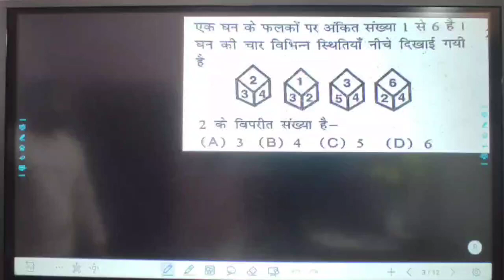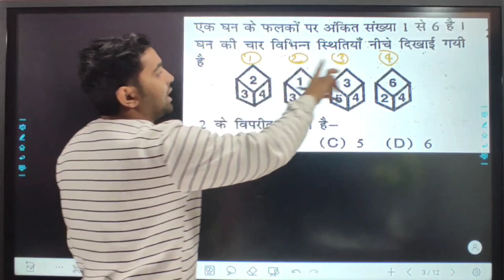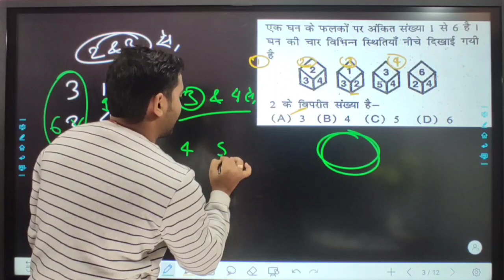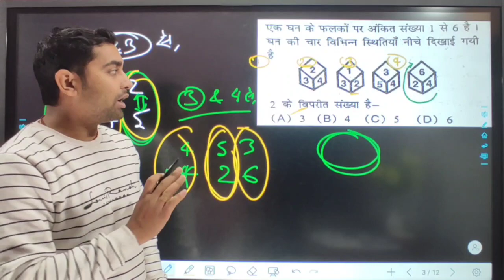घन और पासा | Cube & Dice | D.EL.ED Entrance Exam Important | Railway, SSC, BSSC & Other Competitive